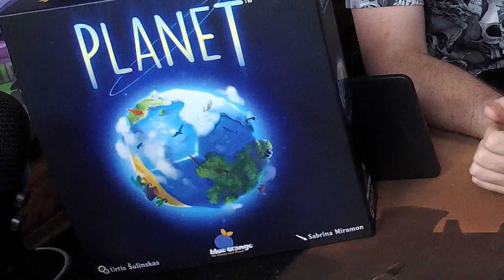Patreon : Board Game Live Stream #1 Blue Orange Games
Secret Stream for all you Patreon contributors!

Thank you all so much, and Blue Orange Games for sending us these great games!